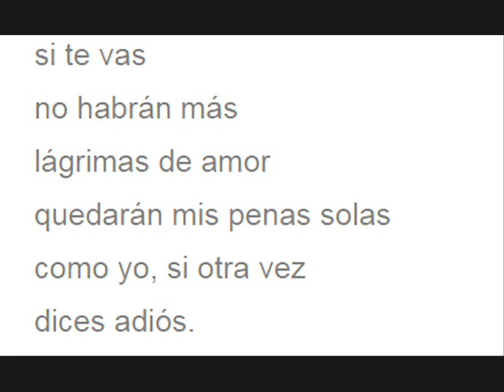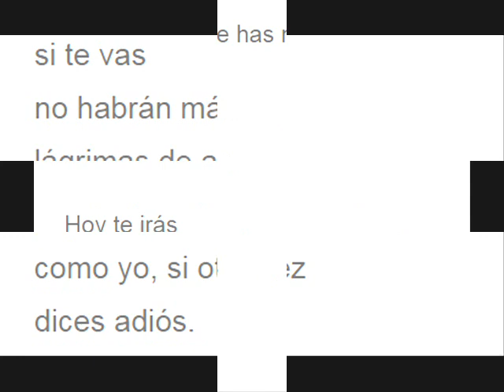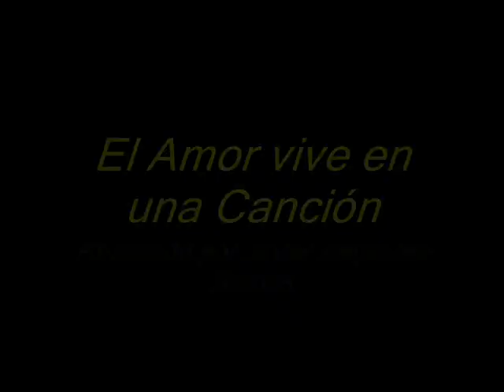Tanto Adiós - Los Ángeles Negros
Los Ángeles Negros es la banda musical más importante de la historia de Chile, con ya más de medio siglo de vigencia. Sus principales éxitos discográficos los obtuvo en sus inicios, entre 1969 y 1974, teniendo como vocalista al notable cantante Germaín de la Fuente.
Los Galos y Los Golpes, también de Chile, Los Bríos de Argentina y Los Pasteles Verdes de Perú fueron algunos de los grupos influenciados por este conjunto mapochino, que competía en popularidad con Los Iracundos de Uruguay. De la Fuente se apartó hacia mediados de los '70 formando un grupo paralelo o actuando como solista, y siendo reconocido en muchos países como un extraordinario intérprete, el alma de la formación original.
"Tanto Adiós" es una desgarradora balada incluida en el disco "Y Volveré" del año 1970. Fue compuesta por Orlando Salinas.
no habrán más
lágrimas de amor
quedarán mis penas solas
como yo, si otra vez
dices adiós.
Tantas veces te has marchado
que una más
me da igual.
Hoy te irás
me dirás adiós
ya mi corazón
no volverá ..."